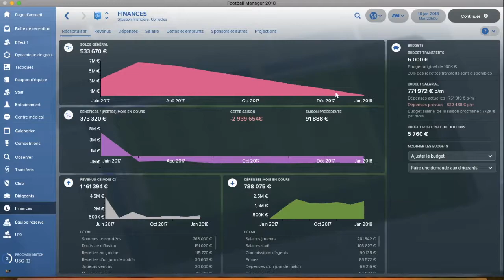AJA S1 EP3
On continue notre partie à l'Abbé-Deschamps!
On like et on partage les copains!
Désolé pour le son, j'étais un peu malade.